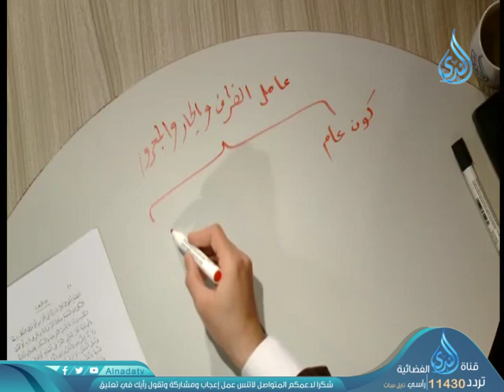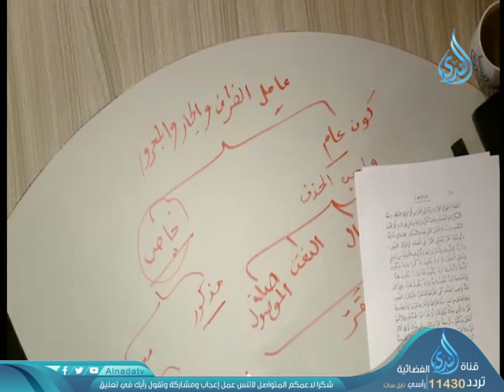شرح الأزهرية ..الجمل وأشباه الجمل|مجلس اللغة |ح20| مجالس العلم 3| د تامر أنيس في ضيافة أحمد الفولي